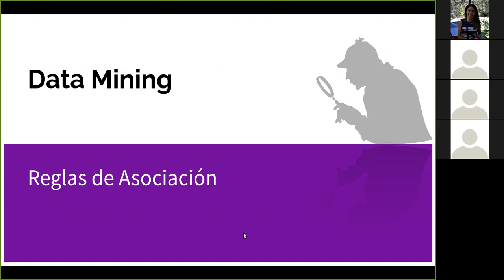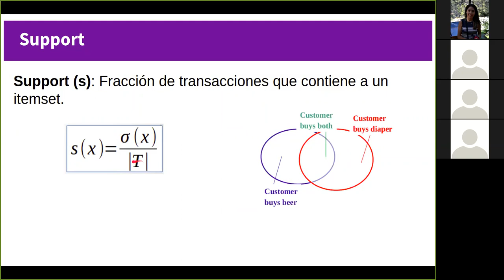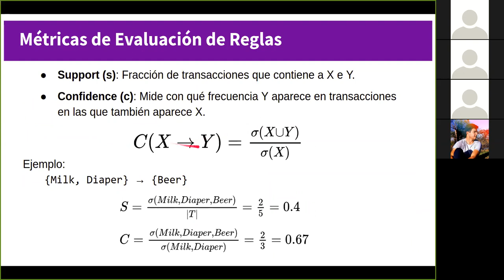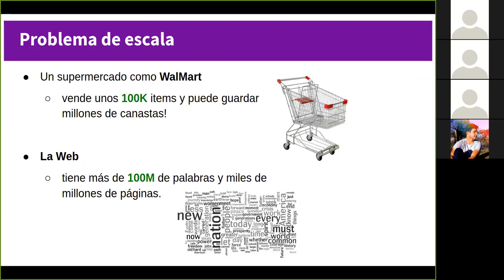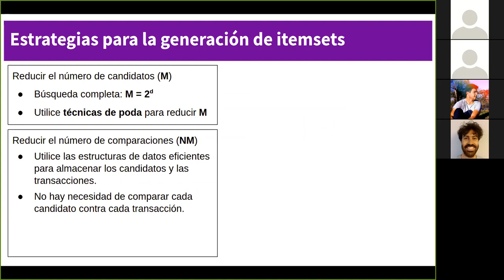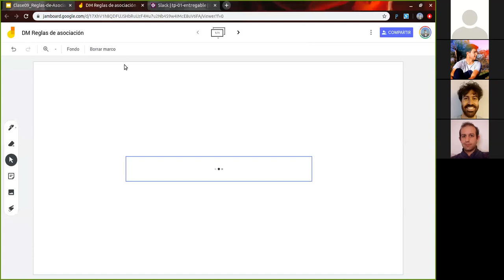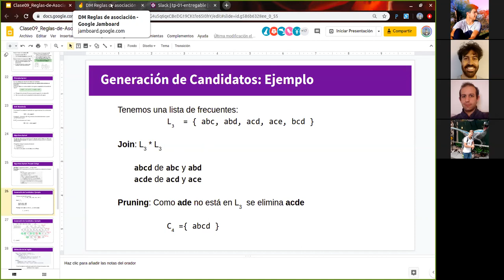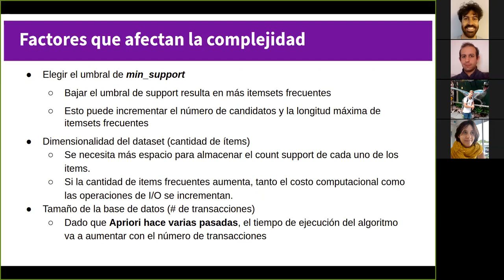Clase 09: Reglas de asociación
Reglas de asociación
Conceptos básicos: itemset, itemset frecuente
Algoritmo Apriori.